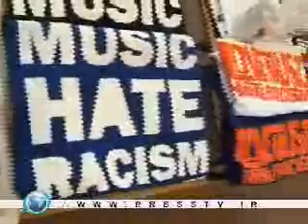Defend The Muslim Community campaign launched in UK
Press TV London